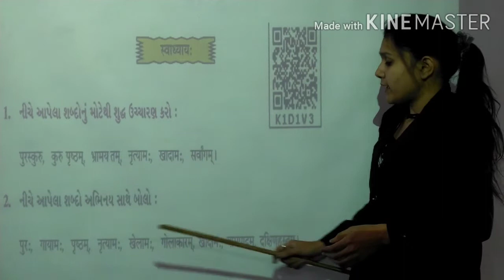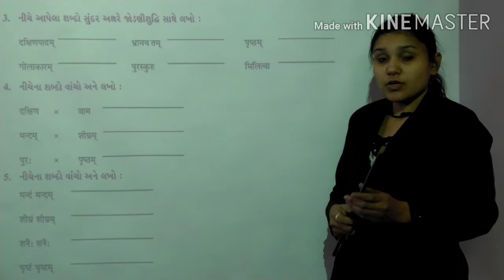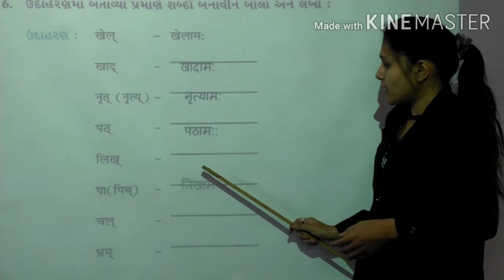STD 6 SANSKRIT SHREEJI VIDYALAYA